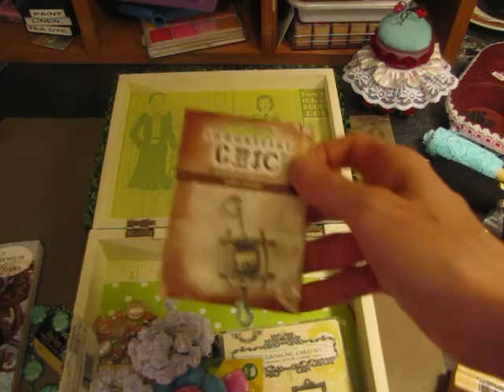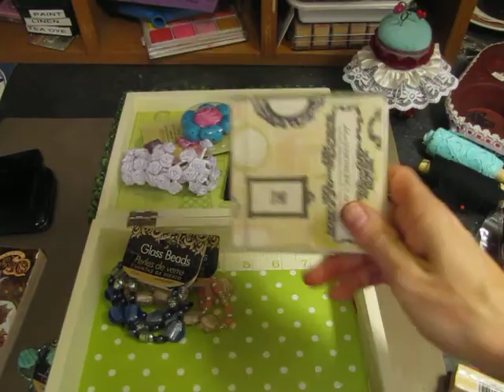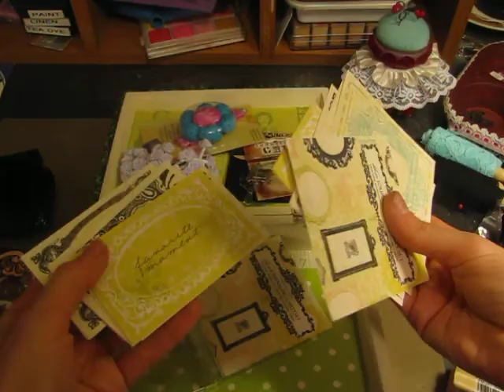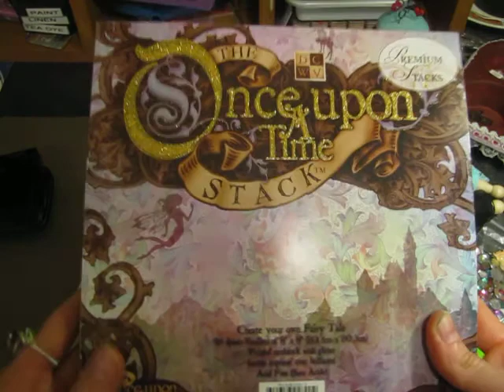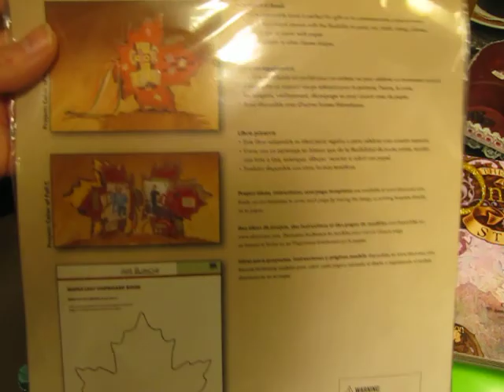Sew Retro Sewing Altered Cigar Box from Heather YT:ANWENPRUDENCE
Heather M made me the most awesome altered cigar box!!!  It is soooo beautiful! Check out her awesome work!!!